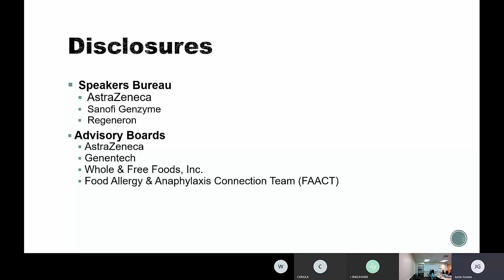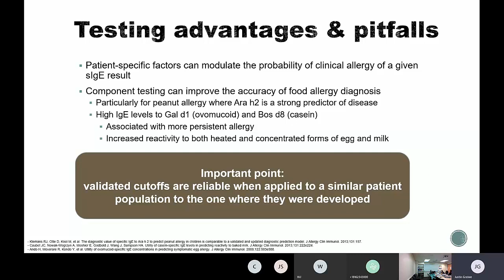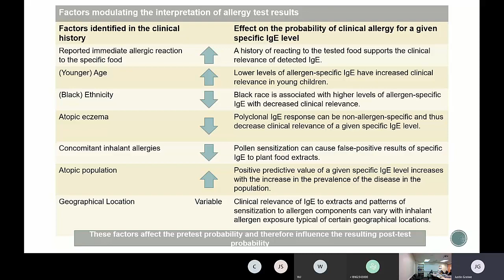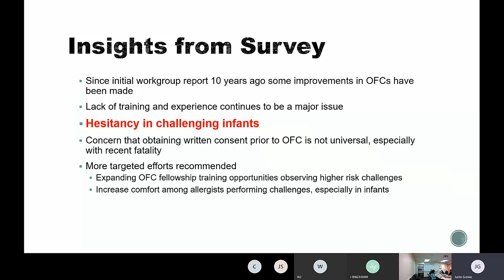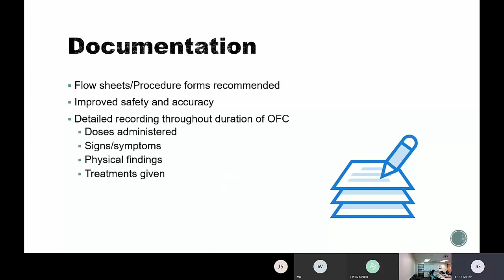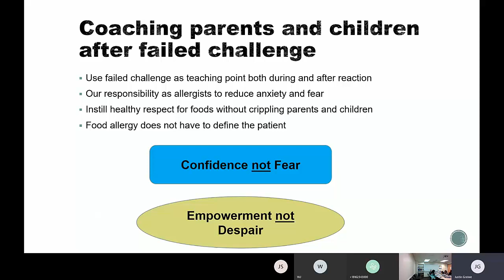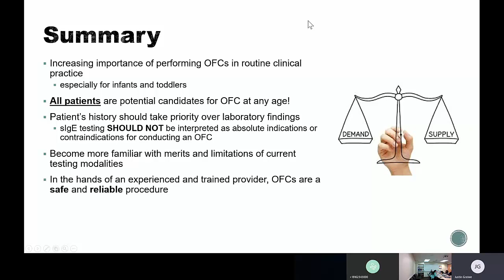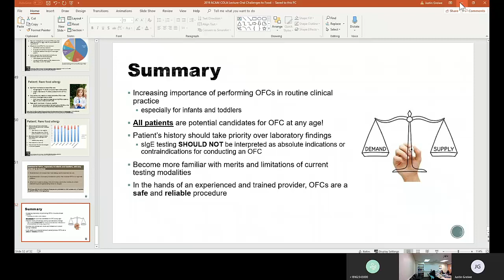Oral Challenges to Food (Greiwe)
Dr. Justin Greiwe discusses the process of performing oral challenges to food.
Held on September 27, 2019